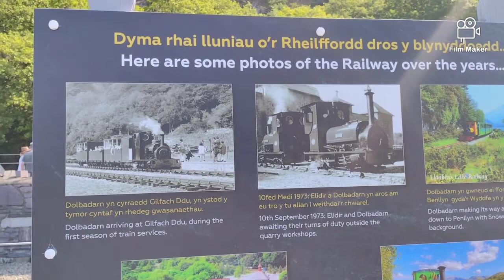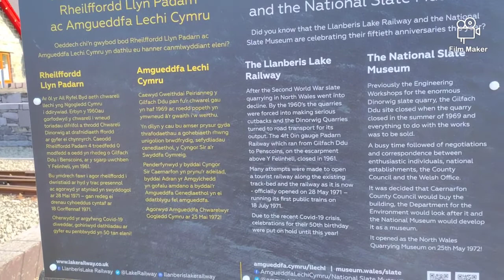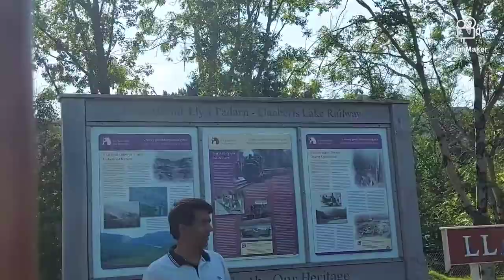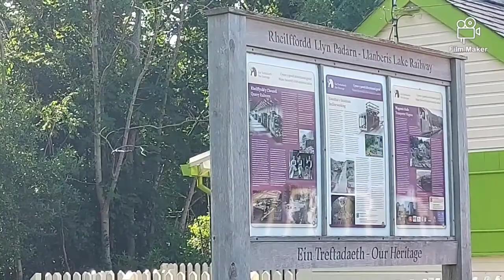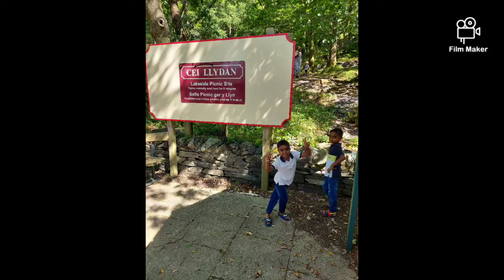Llanberis lake train ride ,GLAD4 Wales trip 2022